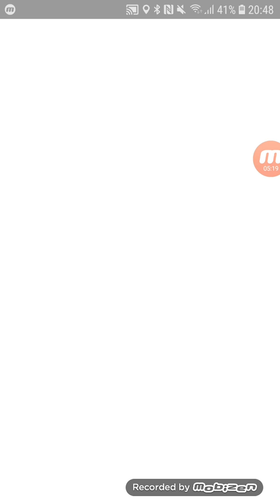12 unique dark types vs Dark pulse attack Deoxys solo (no weatherboost, ZH/DP) - Pokemon Go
Weather: cloudy (no boost)
Deoxys' moveset: Zen headbutt/Dark pulse